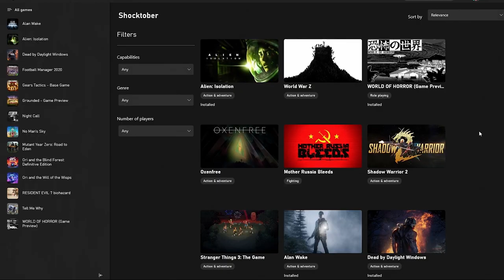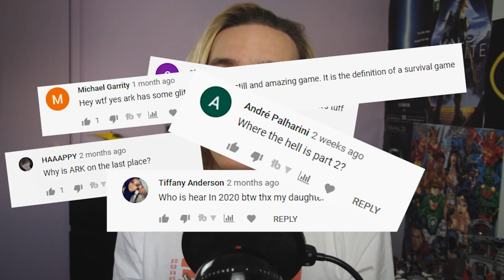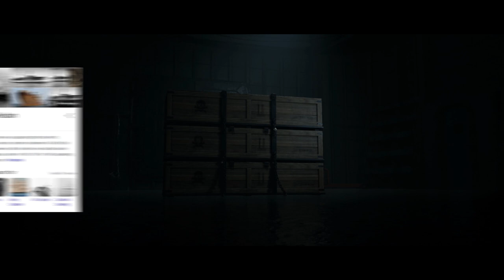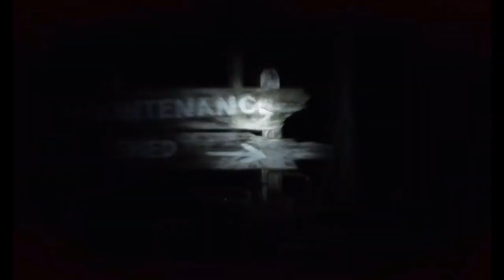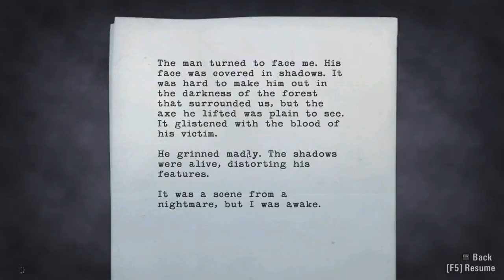Every Xbox Game Pass Game, RANKED - Part 2: Horror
I'm back ranking every Xbox Game Pass game and it's been a rough couple weeks for my nerves. Seriously, have you played RE 7 and Alien Isolation b2b? It's tough. But I persevered to rank every horror game on Xbox Game Pass and bring my expert findings on the best game pass horror games to you, the people.

These are the best proper horror games on Xbox Game Pass Ultimate. A couple are console only but most are available on Xbox and PC.

I realise Five Night at Freddie's is now on Game Pass but it dropped the day I finished editing. Kind of annoying, but that's the nature of Game Pass' rolling library - these videos will eventually go out of date, but that means I can make more!

My channel covers and compares every video game subscription: Xbox Game Pass, PlayStation Now, EA Play and more. Discover every game on every game subscription and decide which one's right for you.

Every Xbox Game Pass Game Ranked #2 - Horror TIMESTAMPS:

0:00 - Skip this if you hate scary monsters
1:48 - World of Horror
3:11 - Hello Neighbor
4:22 - Secret Neighbor
5:06 - The Dark Picture Chronicles: Man of Medan
8:31 - Blair Witch
9:17 - Fractured Minds
10:10 - Alan Wake
11:05 - Hellblade: Senua's Sacrifice
11:58 - Dead by Daylight
13:32 - Resident Evil 7: Bioharzard
15:14 - Alien: Isolation
17:39 - Little channel update for you
19:53 - FNAF